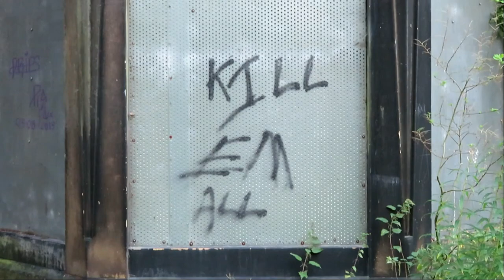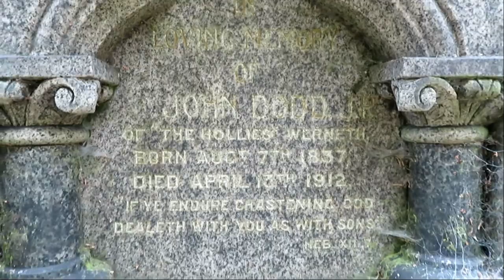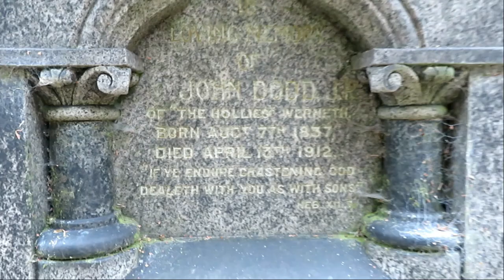Remembering the Hollies Mansion of Oldham, a compilation of my various visits sarahs uk graveyard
I was thinking about the Hollies the other day and I thought I wouldlike to put a video together of snippets of the various visits I made to it before it was eventually sold and knocked down. Enjoy Sarah x